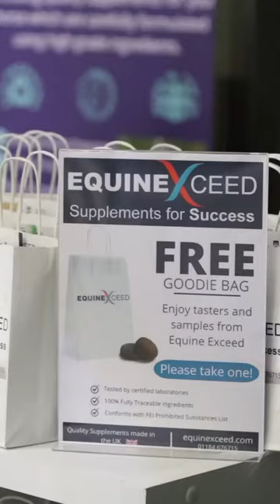Pippa Funnell & Tina Cook Masterclass - Wellington Riding. Our FREE goody bags were a hit!!